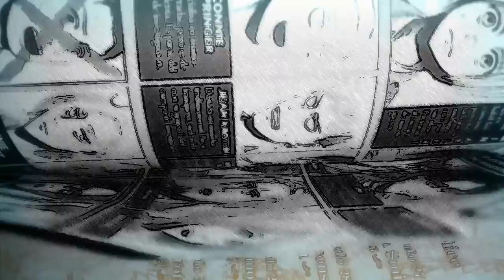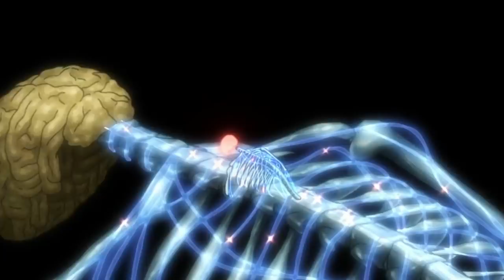TITÁN COLOSAL POR CGI 10/10 / SHINGEKI NO KYOJIN 3 CAPITULO 15 ANIME VS MANGA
Shingeki no kyojin season 3 capitulo 15 review en español.
Shingeki no kyojin capitulo 52 review
anime vs manga TITÁN COLOSAL CGI